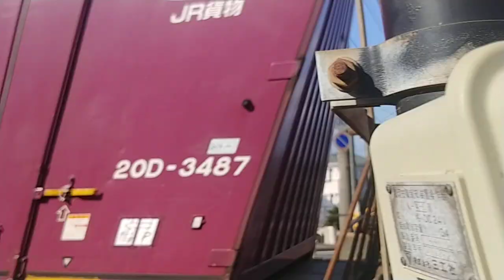1074レと2075レJR貨物桃太郎EF210−149と4